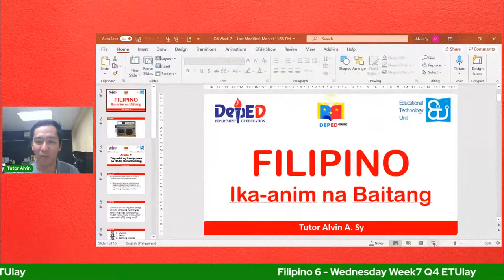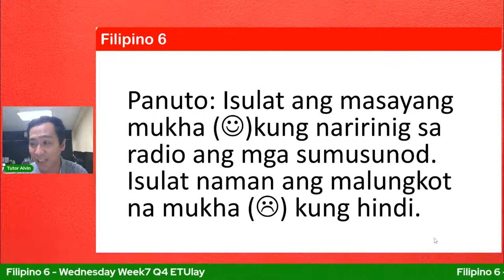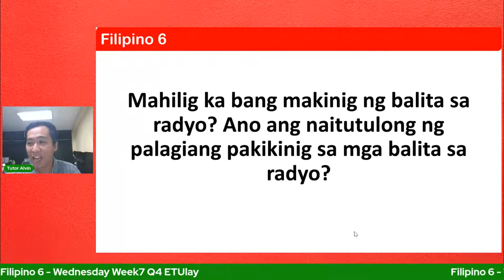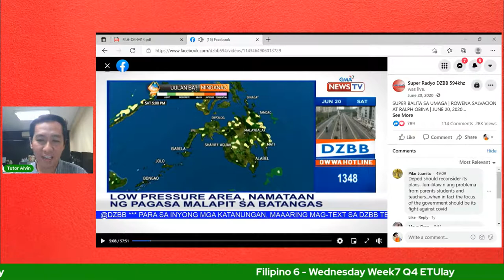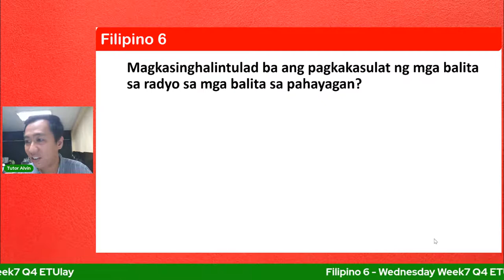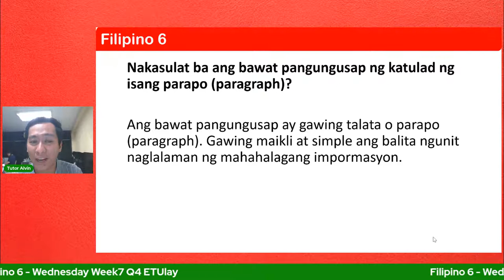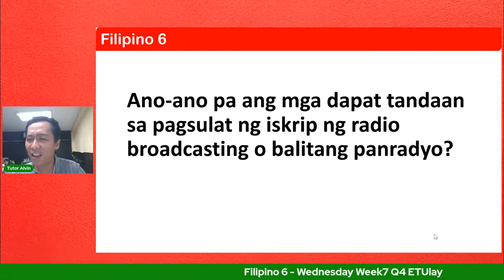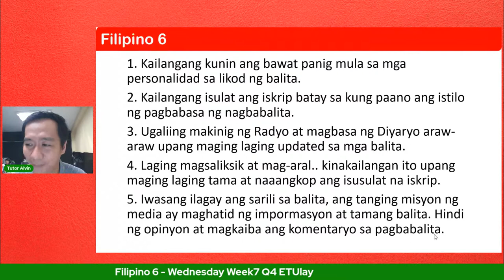Filipino 6 - Wednesday Week7 Q4 ETUlay